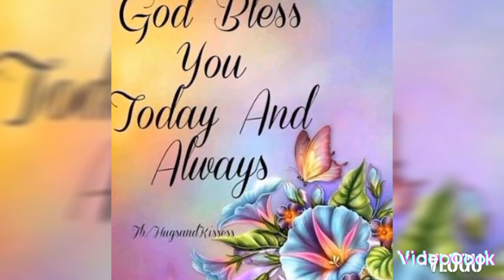Ensaladang talong at fried tilapya ang ulam nmin+3nalang ang anak ni twice.This us my real life.